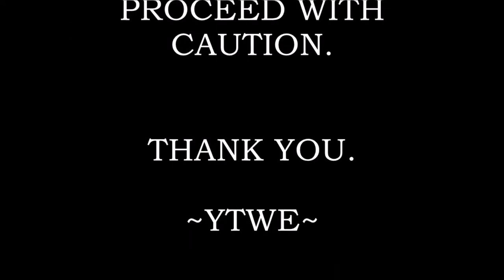WHO'S THE BEST 2018 #2, "SECOND BEST IS NEVER ENOUGH" !!!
Who's the Best 2018 Women's Tag Title Tournament Final

Cat Riley & Cameo vs Nanna D & Rebecca Raven

Please visit our Friends